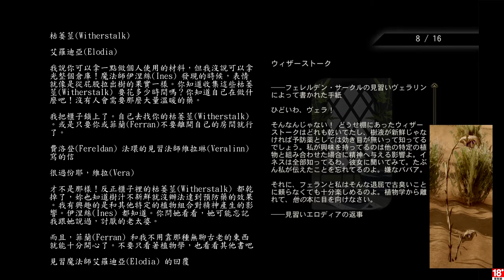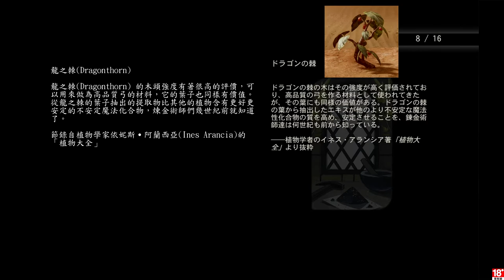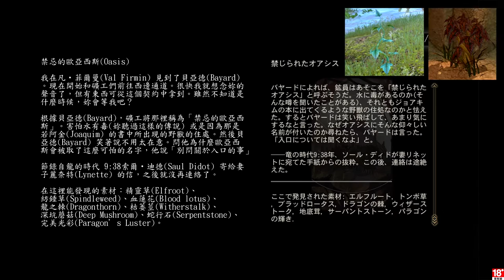千鳥の「闇龍紀元：異端審判」EP.42 (中文字幕)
工作清單：
禁忌的歐亞西斯地區
歐亞西斯的裂口
歐亞西斯的合金

固定開台時間 每周五、六、日 23:00 - 25:00